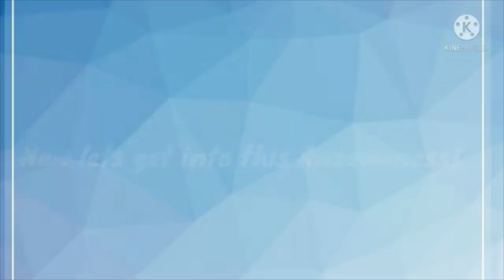Warrior Cats Character Challenge: #1 - Acornfur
Category - A-Z: Acornfur (From the Warrior Cats Wiki Page, I am going from the cats' names starting with A; all the way down to the cats' starting with Z).